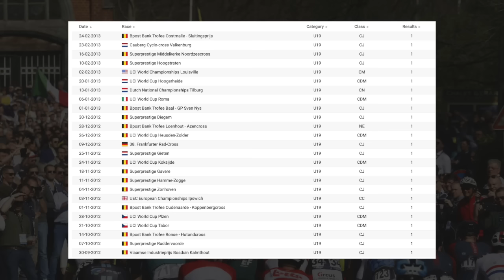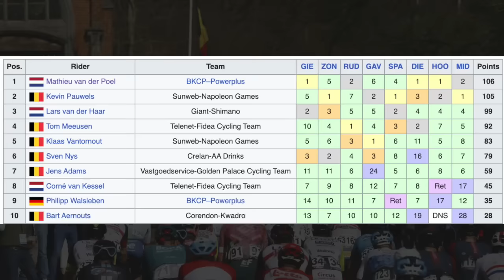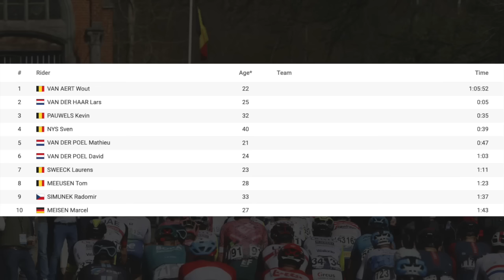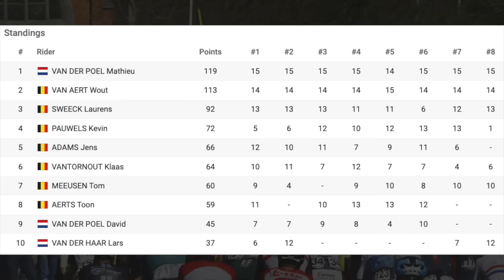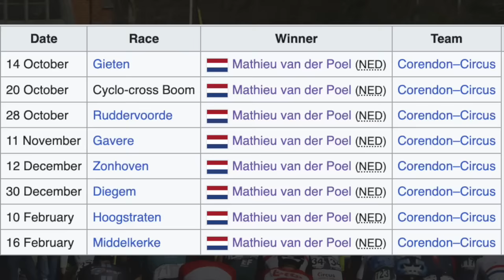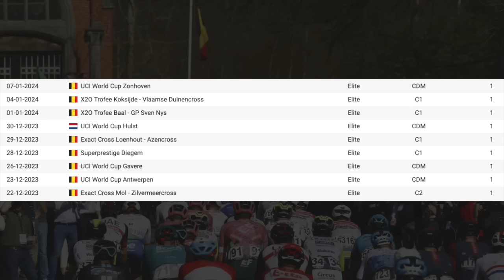Why Mathieu van der Poel is the GREATEST Cyclocross Rider Ever (6-time World Champion)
Mathieu van der Poel's journey from a promising junior to the greatest cyclocross rider of his generation is a testament to his innate talent, relentless work ethic, and the legacy of a cycling dynasty. With numerous titles, records, and unmatched dominance, van der Poel's impact on the cyclocross landscape transcends eras, etching his name as a true legend in the annals of the sport. The cyclocross world eagerly anticipates the continued unraveling of this extraordinary career.